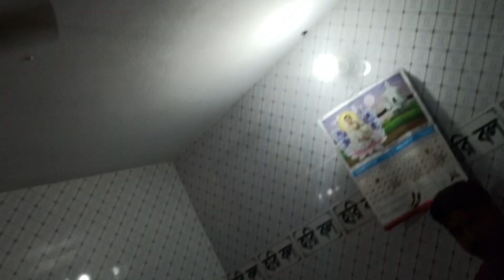Sibu Thakur, hori mondir Bhola Charfashion, শিবু ঠাকুর, ভোলা, চরফ্যাশন, জয় হরিবল।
Sibu Thakur, hori mobdir, Bhola Charfashion, শিবু ঠাকুর, ভোলা, চরফ্যাশন, জয় হরিবল।

ভোলা জেলার চরফ্যাশন উপজেলা মতুয়া কাজল মাতব্বরের গৃহে ভক্তদের সাথে ভক্তিভরে প্রসাধ নিচ্ছেন পূর্ণব্রহ্ম শ্রীশ্রী হরিচাঁদ ঠাকুরের ৬ষ্ঠ বংশধর মহা মতুয়াচার্য্য শ্রী সুপতি ঠাকুর (শিবু), শ্রদ্ধাভাজন সভাপতিঃ ইন্টারন্যাশনাল শ্রীশ্রী হরি-গুরুচাঁদ মতুয়া মিশন, শ্রীধাম ওড়াকান্দি, বাংলাদেশ কমিটি।